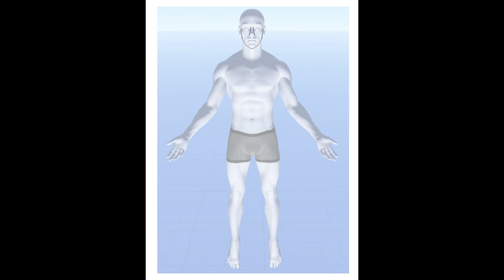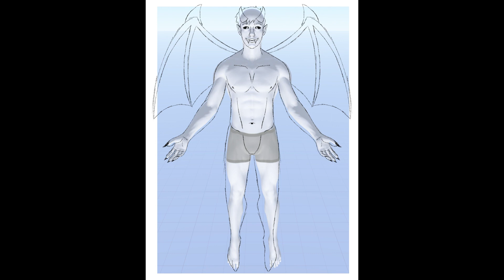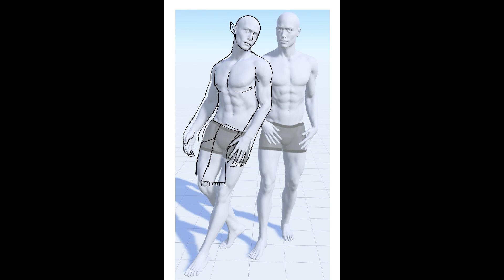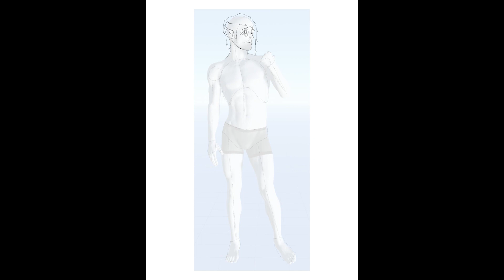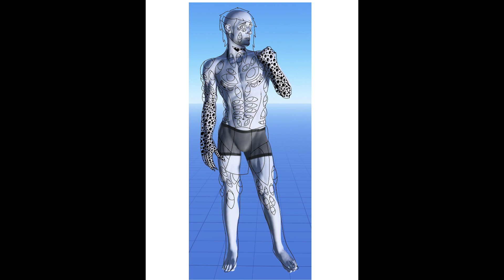[Trypophobia/Ommetaphobia Warning] Demon Brain Rot Speedpaints Compilation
I've been on a demon brain rot train for a few days now, so I drew my demon comfort baby, Maxwell, and his new twin brother, Jacob! I question my mental health due to the fact I had to google HOW to draw many tiny holes for Jacob's arms but yeah. If you want more lore on them, I'll be posting these pictures on my Tumblr (linked further down in the description)

***normal description here***

Programs I regularly use (UPDATED 2023):

- Procreate
- Premiere Rush or Pro (Depends on my mood)